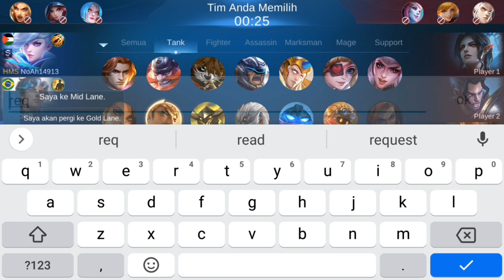Tutorial Gatotkaca Bongkar Turret🔥